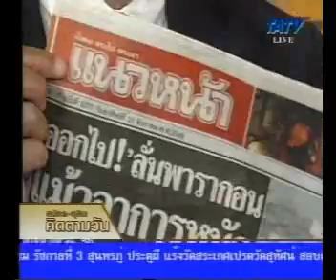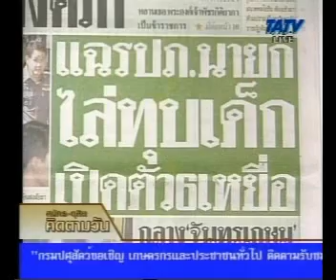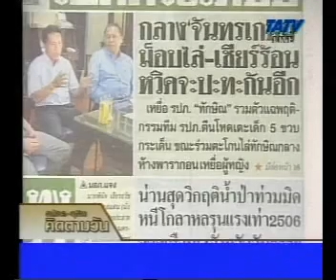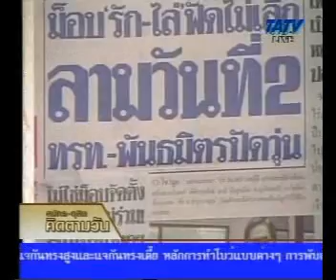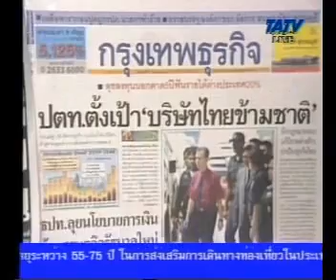สมัคร สุนทรเวช ดุสิต ศิริวรรณ P-1 21 08 2549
รายการ สมัคร-ดุสิต คิดตามวัน ออกอากาสวันที่ 21 สิงหาคม 2549

ติดตามชมคลิป ฯพณฯ สมัคร สุนทรเวช ที่